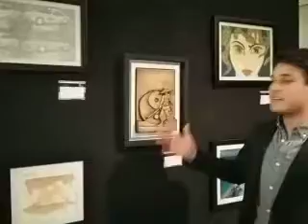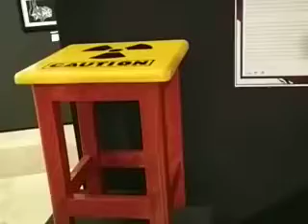Interesantes maneras de pensar y de expresarse los, jóvenes de la comunidad judía de México(1)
Exposición Arte con proposito de los alumnos del colegio Atid de la red educativa de la comunidad judia de Mexico

Mas en diariojudio